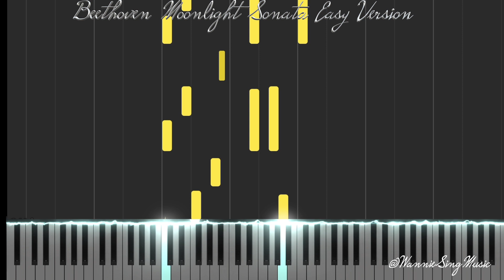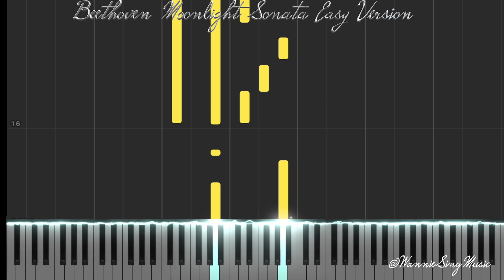Beethoven Moonlight Sonata Easy Version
This is the piano tutorial for "Moonlight Sonata"by Beethoven.  I rearranged and cover this song. It's in a simplified version.